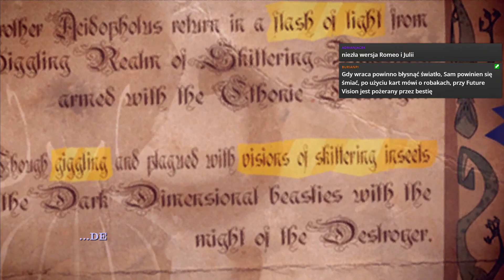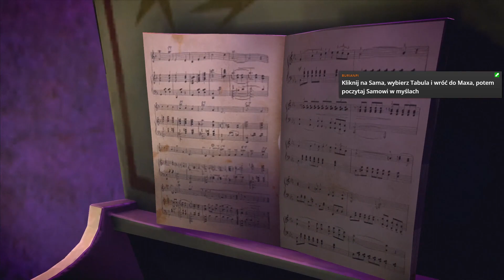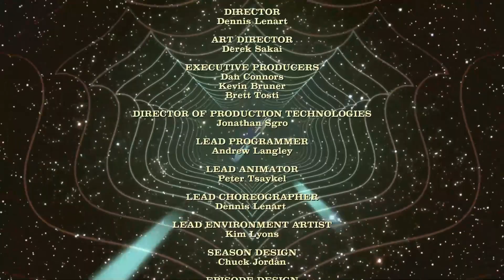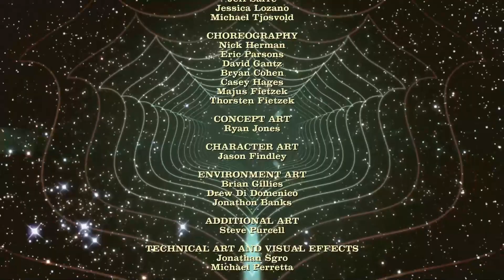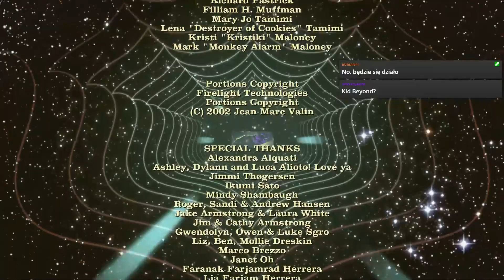Sam & Max: The Devil's Playhouse - Epizod 4: Beyond the Alley of the Dolls | Livestream (09.05.24)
Czwarty zapis transmisji z gry Sam & Max: The Devil's Playhouse.